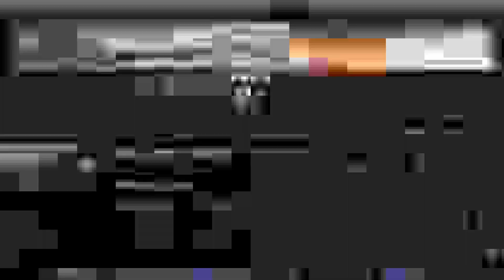Type 71: New Tier 10 Japanese Heavy Tank - World of Tanks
The Type 71 is a Tier X Japanese heavy tank. The vehicle features new double aiming mechanics, which allow it to fire in two modes: one with normal accuracy and the other with improved accuracy. Earlier, during the testing of another Japanese heavy tank (Type 63, a Tier VIII vehicle), we revealed this feature.